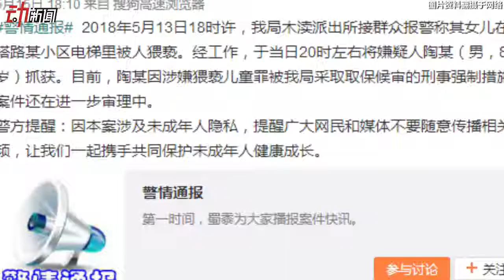女童电梯内遭八旬老人“咸猪手” 动画揭猥亵儿童者人群画像-新京报·动新闻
针对13日“女童电梯内遭八旬老人‘咸猪手’”事件，江苏苏州公安局吴中分局官微15日晚通报，目前八旬老人陶某因涉嫌猥亵儿童罪，被采取取保候审刑事强制措施。据悉猥亵儿童者一般分两类，境遇性（占少数）和先天性（占多数）；视频↓动画揭猥亵儿童者人群画像。